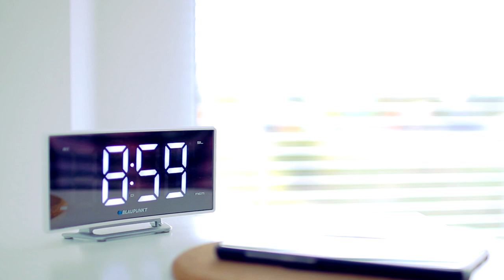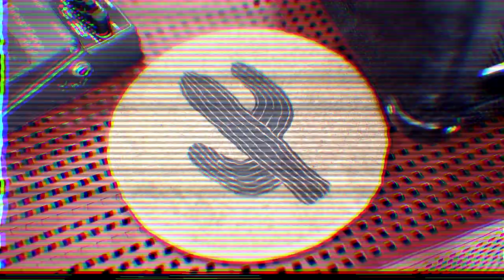The Neverending Missing Pick Story - The short comedy film about guitar picks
Have you ever lost a guitar pick? If you have a guitar, I'm sure you have. Where do guitar picks go? Do they live their own lives? Are they happy? But just imagine that one day you suddenly find all your lost guitar picks. No doubts - this is happiness! But will it last long? My funny short movie (or even a joke) “The Neverending Missing Pick Story” is my vision of lost-picks phenomenon.